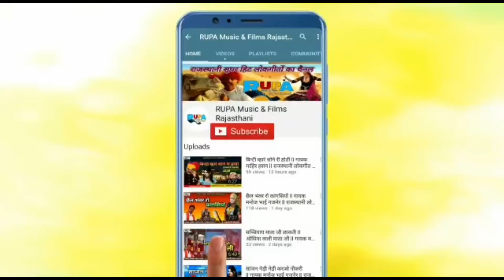करणी मैया अरज सुनो ll गायक बलवीर कोटडा ll न्यू राजस्थानी लोक भजन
Producer : Shyam Lal Chhimpa

Title :
करणी मैया अरज सुनो

गायक : बलवीर कोटडा

Lyrics : न्यू राजस्थानी लोक भजन

Singer :
Balveer kotada